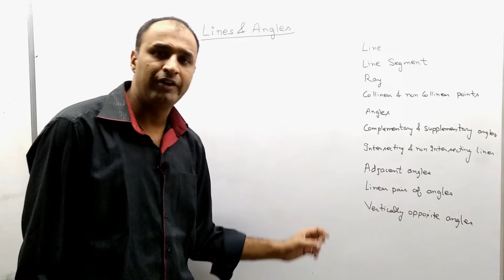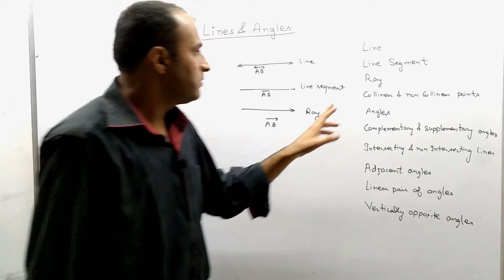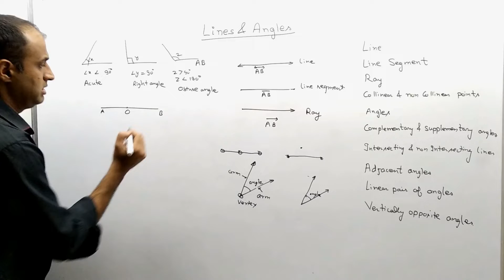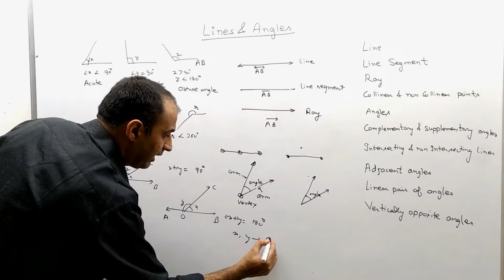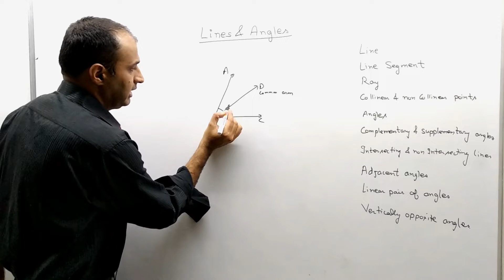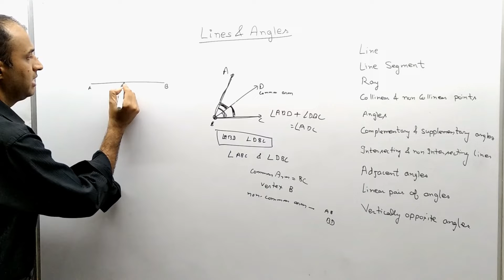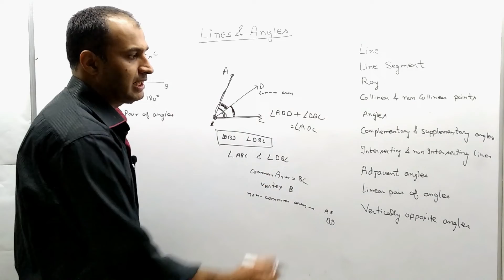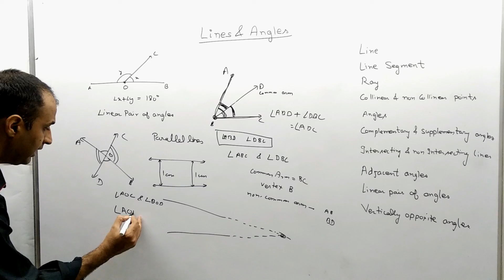Chapter-6 | Lines and Angles | Introduction | (Part-1)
In this video we will cover:
1. NCERT solutions class 9 Maths Lines and Angles
2. NCERT class 9 Maths chapter 6 Lines and Angles
3. Different types of lines and angles
4. Complementary and Supplementary Angles
5. Adjacent Angles
6. Vertically Opposite Angles
7. Linear Pair of Angles
8. Basic Terms and Definitions